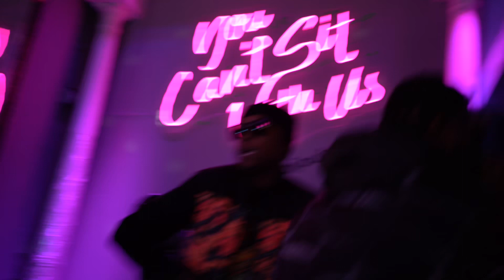Vlog 1 Swa Jackk & Wofgng in SxSw 2023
Swa jackk showing his personality and what he does on stage s/o @realtoontv 🎥 @louiehudson559 Wofgng🐺 Fastmoney78🤑